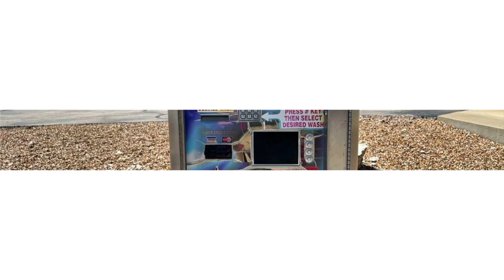375 Crossing Drive | Lake Ozark Real Estate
Motivated Sellers! The property boasts two fully automatic bays, ensuring efficient and hassle-free service for customers. In addition to the automatic bays, there are three manual bays, catering to those who prefer a more hands-on approach to car cleaning. 4 vacuum stations are available, equipped to tackle every nook and cranny of a vehicle's interior. 2 fragrance spray stations offer customers the opportunity to leave with a fresh-scented vehicle. For those looking to give their car's...

 - Rock Island Realty